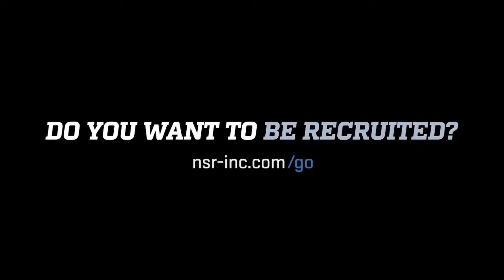2023 3b/of Karli Wehunt 4/2/19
🎬🥎 NSRsoftball’s 2023 3b/OF Karli Wehunt DoinWork❗️